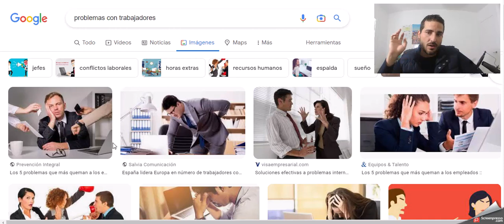Negocios, los problemas a tu casa?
Emprender es importante.

Las inversiones tambien.

Pero los ingresos pasivos son vitales para ser libre financieramente.